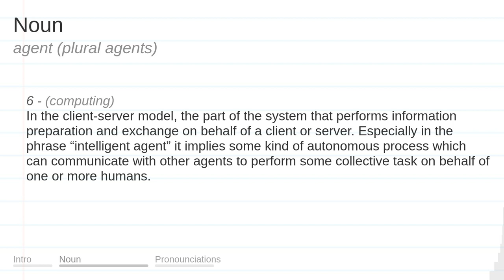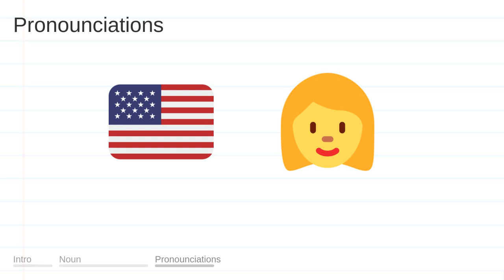AGENT meaning, definition & pronunciation | What is AGENT? | How to say AGENT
What is AGENT?
What does AGENT mean?
How do you say AGENT?
How to pronounce AGENT?

AGENT meaning - AGENT pronunciation - AGENT definition - AGENT explanation